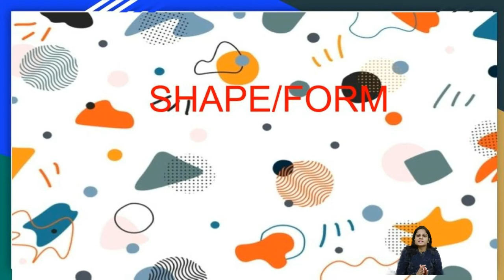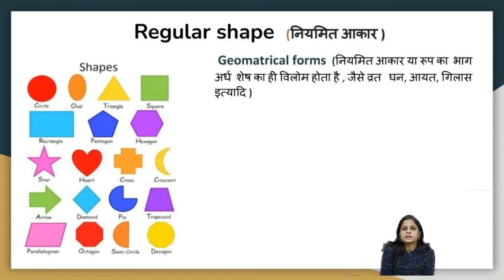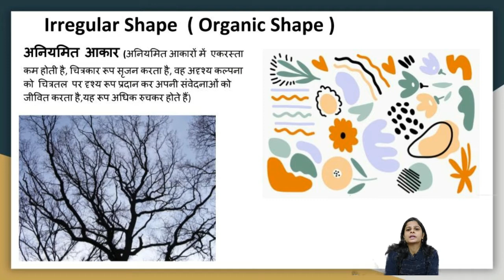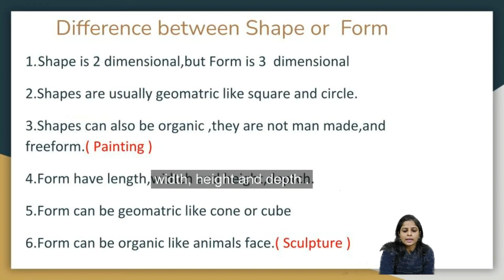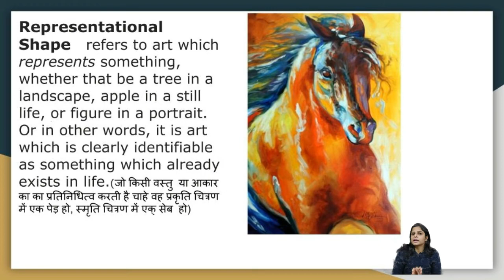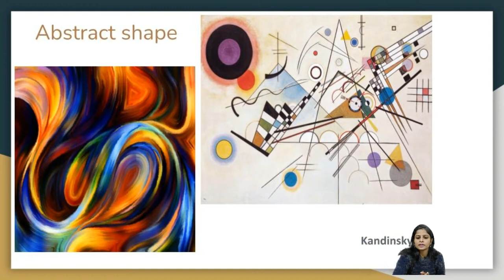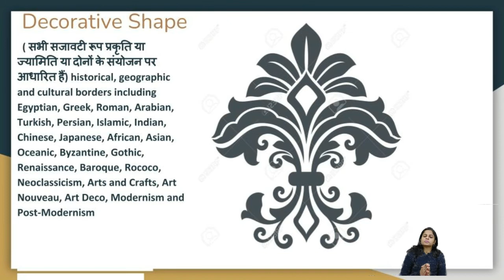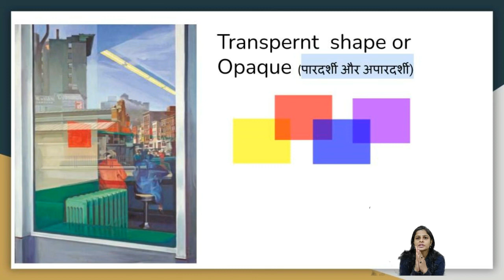Art fundamental Elements Shape OR Form || कला के तत्व (आकार - रूप) || प्रश्न उत्तर सहित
What are Shape ? What are Form ? Why do we use Shape ? Why do we use Form ? What Are Fundamental element Shape or form ? Do we should even care of Shape or Form ? Why are these necessary ? Art Fundamental element Shape or Form in Hindi.

आकार किसे कहते हैं ? आकार और रूप में क्या भिन्नता है ? रूप किसे कहते हैं ? आकार कितने प्रकार के होते हैं ?आकार का चित्रकला में महत्व ? उपयोगी जानकारी जानिए इस वीडियो के द्वारा |

बोनस :- नीचे दिए गए लिंक के प्रश्नोत्तर से विषय को और अच्छे से समझने में आसानी होगी |

In this Video, I have explained specifically about these question. Provided a quick summary of all art fundamental element - Shape or Form.

Bouns :- I have provided a Art fundamental Shape/Form quiz so that you can check your Quiz

Happy Learning !!!